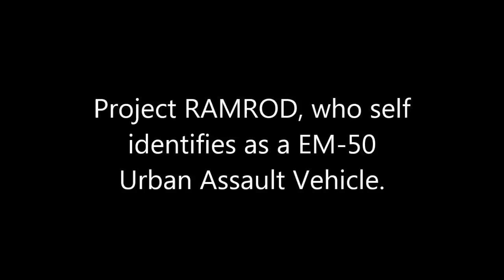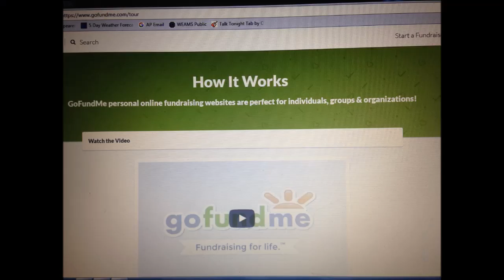Project RAMROD who self identifies as a EM 50 Urban Assault Vehicle